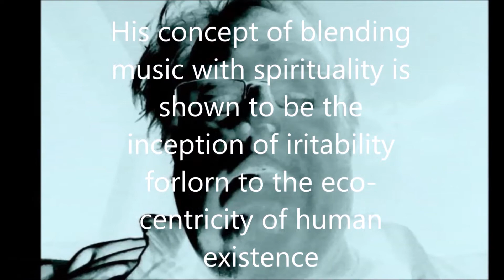Within The Anglican Church